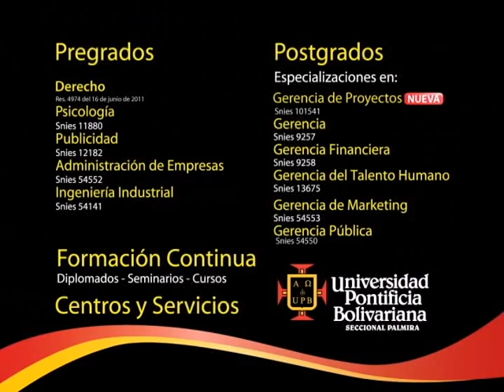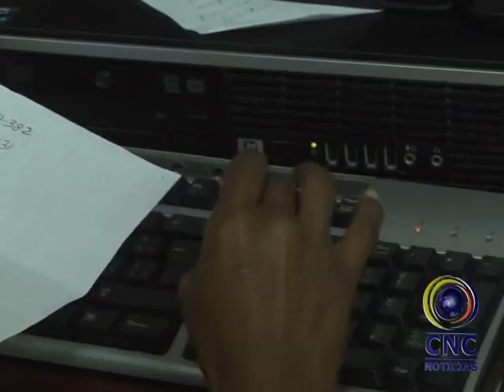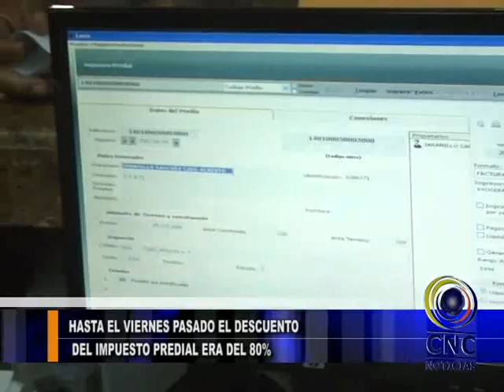Noticiero CNC Palmira 1 Junio de 2015